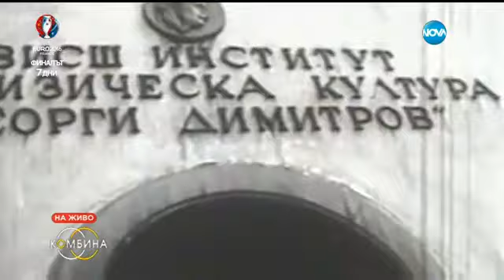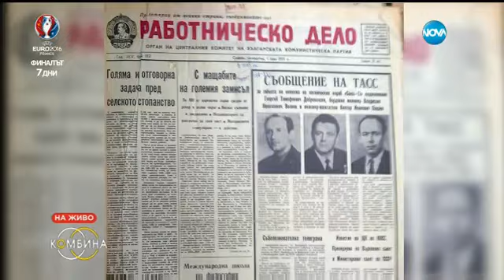45 години след смъртта на Гунди и Котков - легендата е жива - Комбина ()03.07.2016